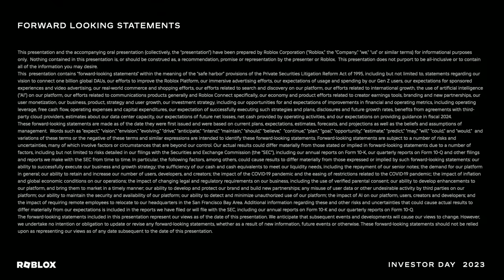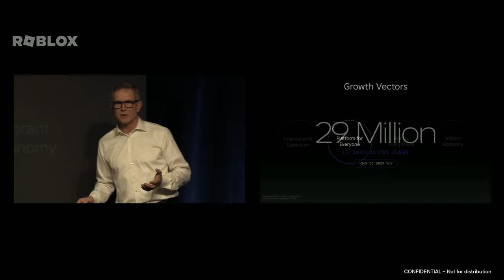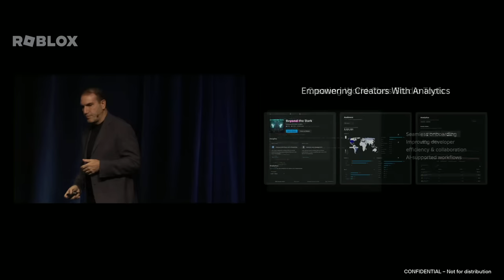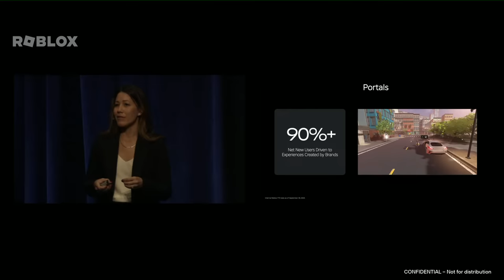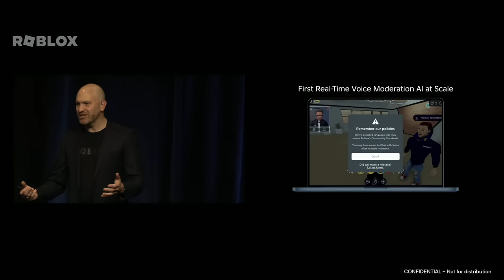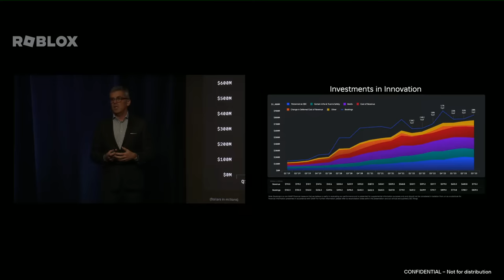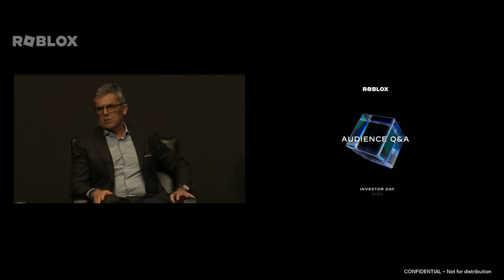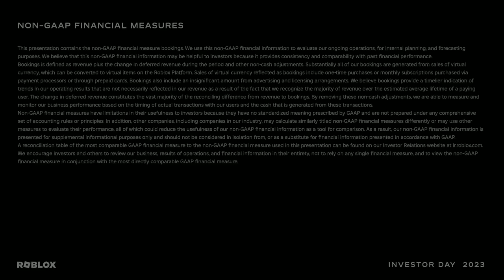Investor Day 2023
Roblox Corporation held an Investor Day on November 15, 2023 at 9:00 a.m. PT / 12:00 p.m. ET. Watch as Roblox shares the latest updates, product advancements, and look ahead for the platform.  And hear from our leaders on how we're transforming the way people communicate and come together.